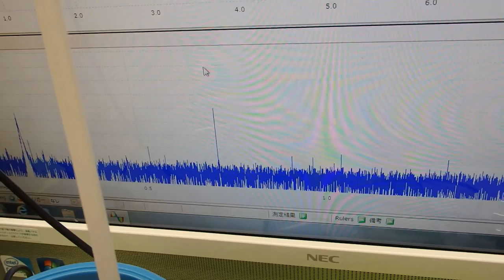超音波の伝搬状態を測定・解析・評価する技術